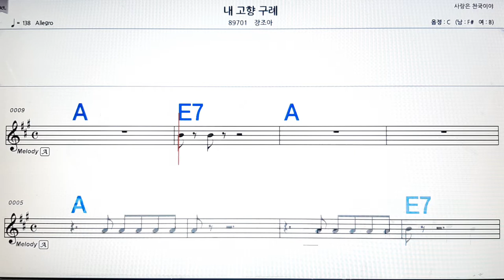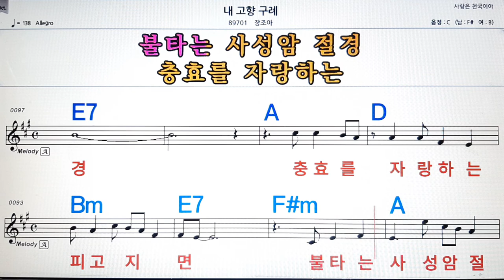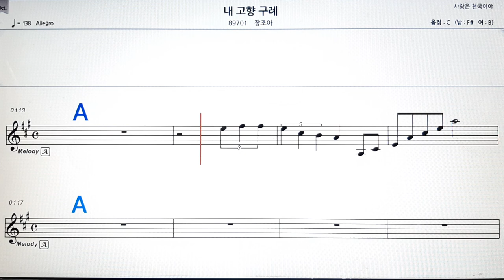내 고형 구례/장조아💋노래방, 악보,반주, 가라오케 ,코드, 가사 .💖Karaoke, Sheet music ,Chord, Lyrics ,MR